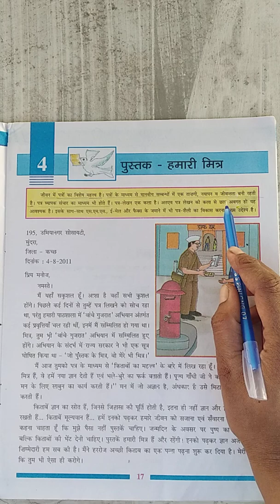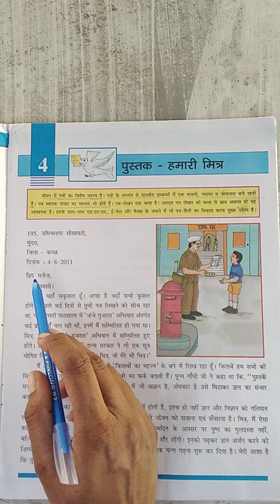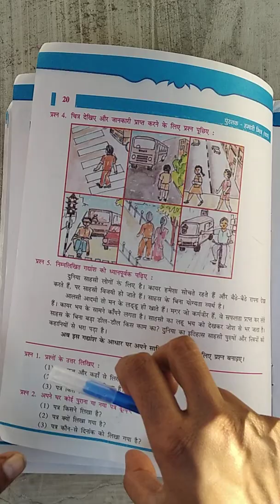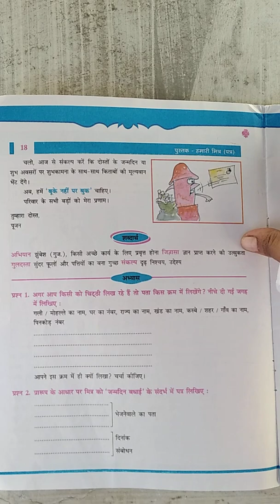Std 6 hindi L 4 P1